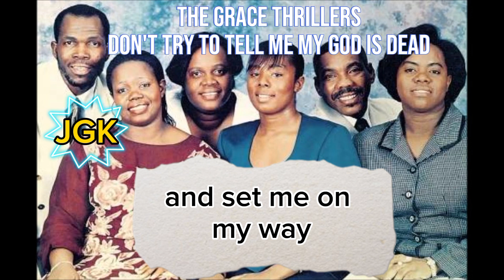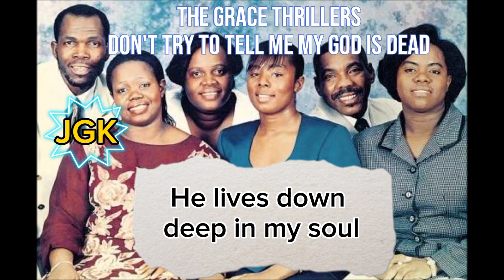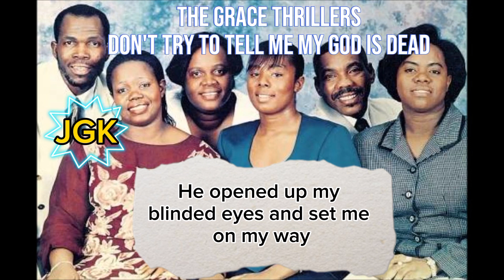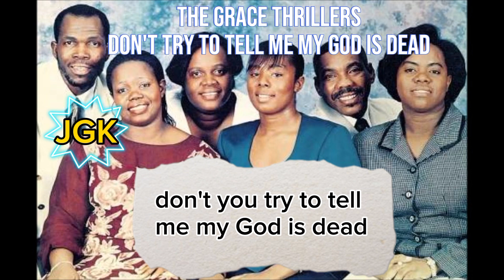DON'T TRY TO TELL ME KARAOKE with lyrics | The Grace Thrillers